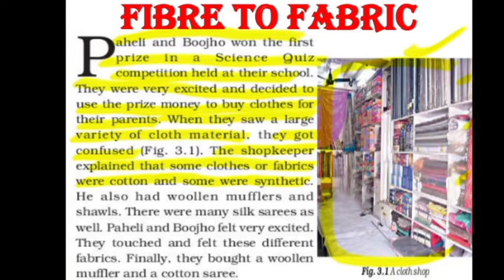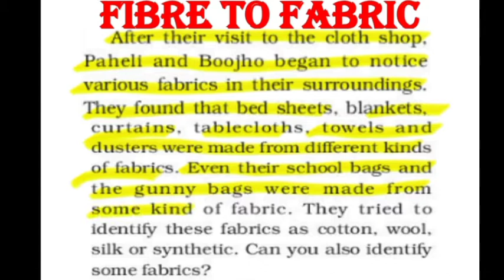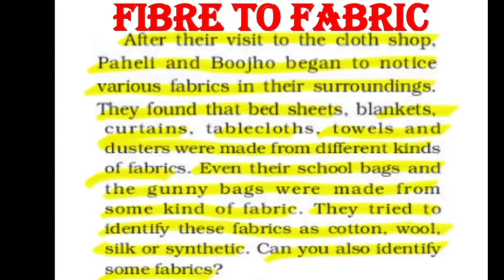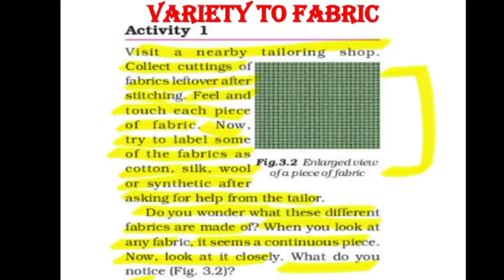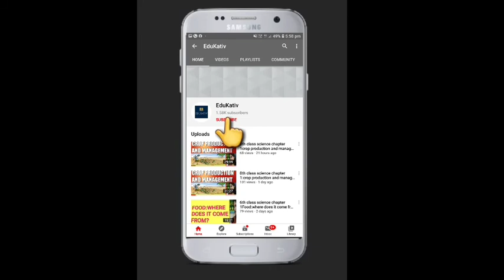6th class science chapter 3 Fibre to Fabric (part 1)